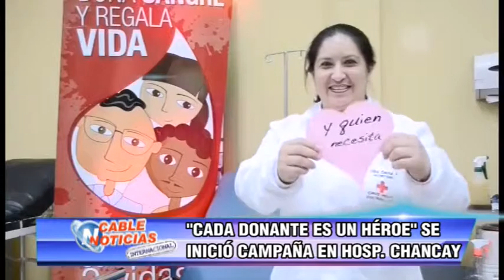CADA DONANTE ES UN HEROE SE INICIO CAMPAÑA EN HOSPITAL DE CHANCAY